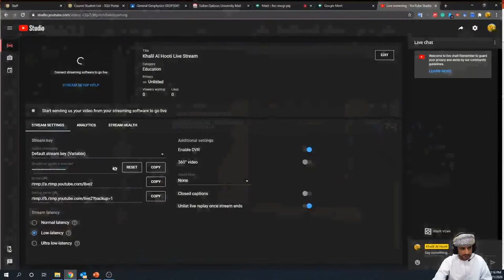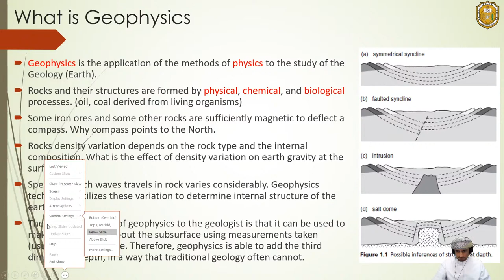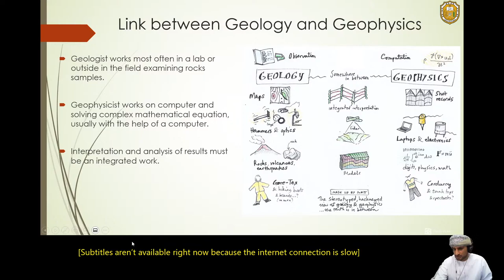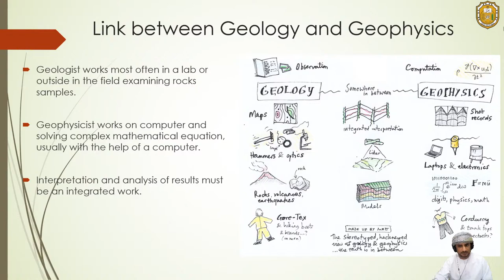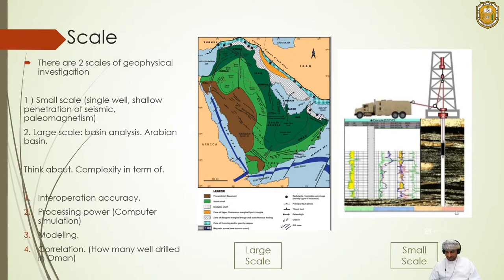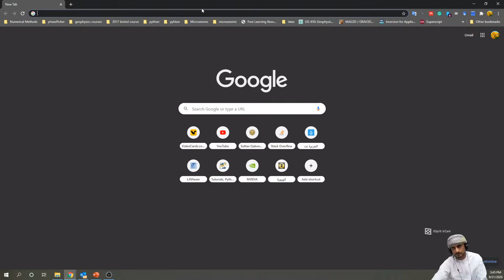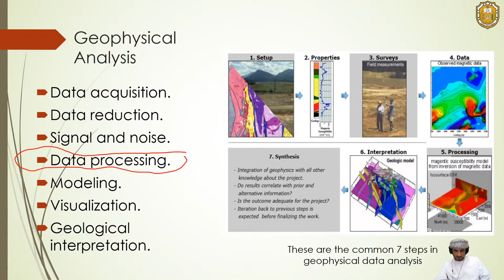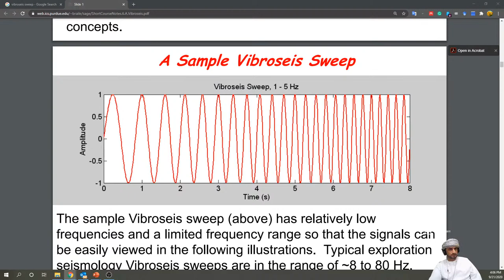GEOP3041 week 2 Monday